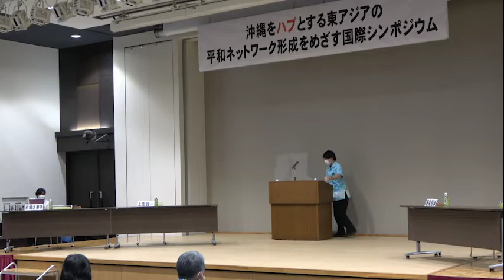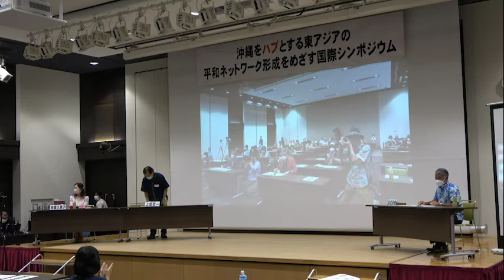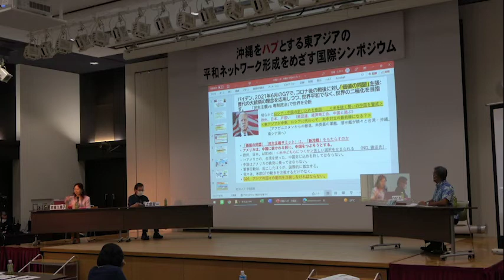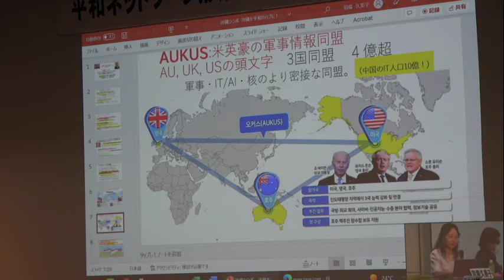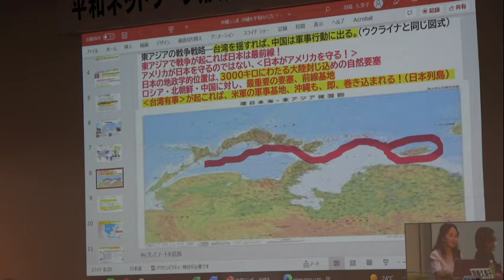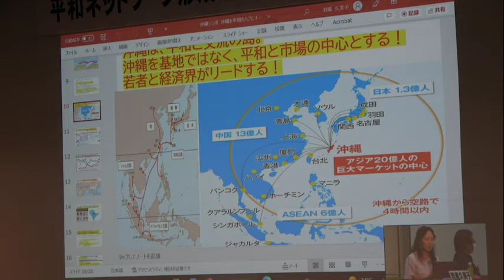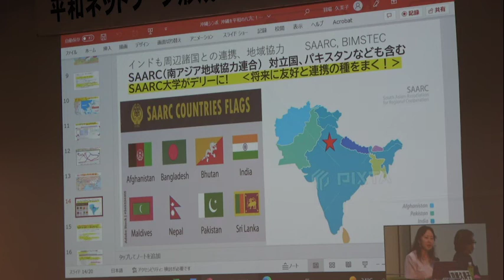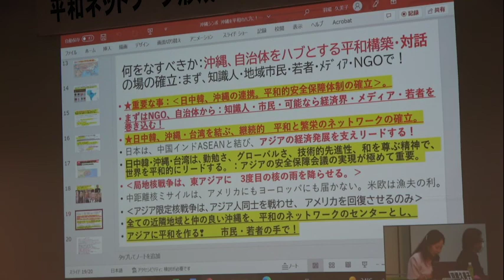「沖縄をハブとする東アジアの平和ネットワーク形成を目指す国際シンポジウム」上